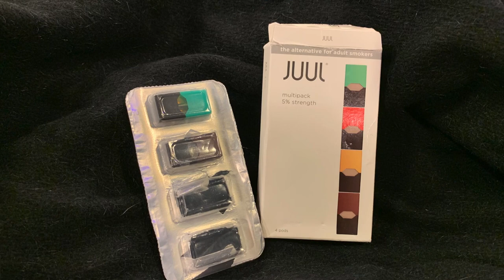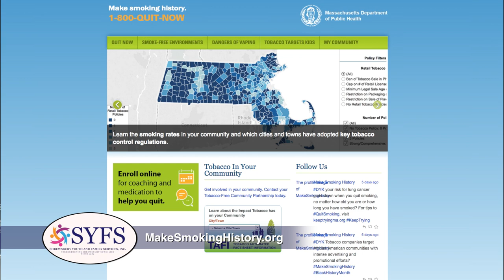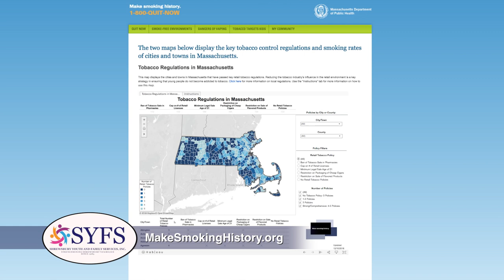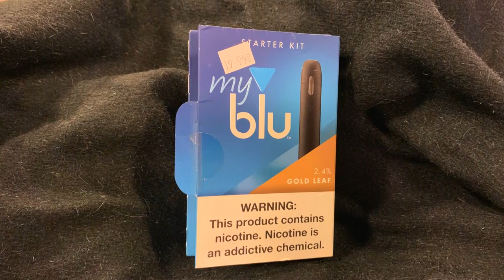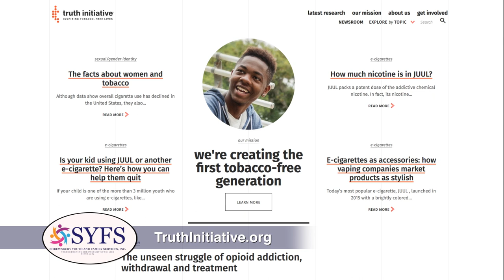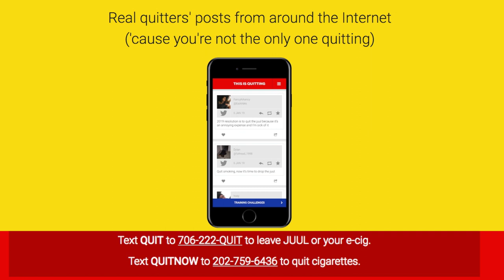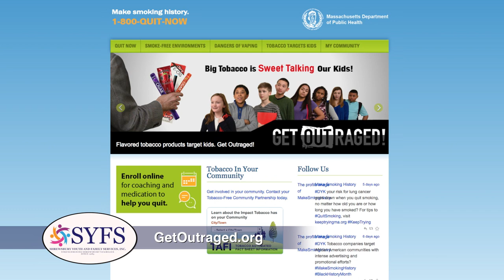SYFS Presents: Vaping and Early Substance Use Prevention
Join SYFS Executive Director, Christine Mowry and her guest Tina Grosowsky, UMASS Dept. of Psychiatry Central MA Tobacco-Free Community Partnership,  as they discuss vaping and early substance use prevention and what every parent needs to be aware of to keep they child safe from nicotine addiction.
Also discussed are ways to know if your child is already battling a nicotine addiction, and the steps you can take to help them towards living a nicotine free life.